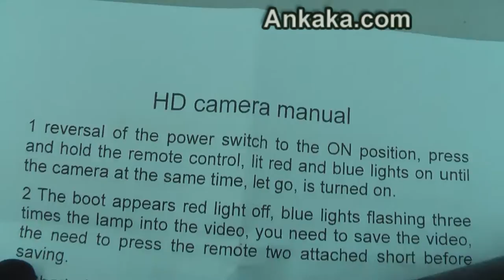1280x720P HD 8GB Spy Hidden DVR Bag Camera Camcorder Handbag | Handbag Camera Review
1280x720P HD 8GB Spy Hidden DVR Bag Camera Camcorder Handbag | Handbag Camera Review

This Handbag Camera Key Functions:
Spy Camera
Driver is no need!
With Remote Controller
Easy to operate and use!
Built-in 8GB for file storage
Perfect for people to do surveillance in Office, meeting or public places

Item specifics From The Factory:

Handbag with Hidden Camera
Camera Sensor: CMOS
Memory: built-in 8GB
Video Format: AVI
Port: USB port
Video Resolution: 1280 x 720
Video Frame Rate: 30 fps
Power Source: lithium battery
Working Time: about 2 hours

Package Contents:

1 x 1280x720P HD 8GB Spy Hidden DVR Bag Camera Camcorder Handbag
1 x USB Cable
1 x Remote Controller

China wholesale spy cameras are offered online here at this resource